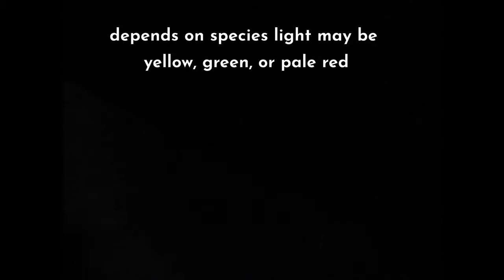Firefly • Lightning Bugs • How does Firefly produce light? • Bioluminescence • Light Bug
Insect Facts 2 - Firefly

FIREFLY
also called LIGHTING BUGS
chemically produces light from the light-emitting organs in lower abdomen
type of chemical reaction called Bioluminescence
light may be yellow, green, or pale red
over 2,000 species with differences in color, shape, size
Firefly gene is used in genetic engineering for a number of purposes
Firefly populations are declining due to biodiversity changes & pesticides.